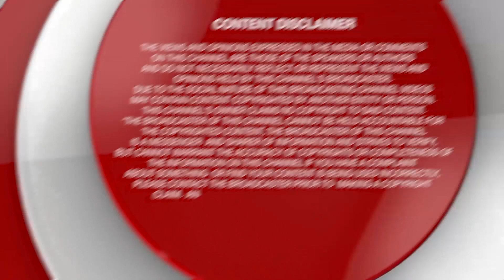'ਸਾਡੇ ਭਰਾ ਹੀਰਿਆਂ ਵਰਗੇ ਸੀ, ਜਿਨ੍ਹਾਂ ਦੀ SHO ਨੇ ਜਾਨ ਲੈ ਲਈ'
ਦਰਿਆ 'ਚ ਛਾਲ ਮਾਰਨ ਵਾਲੇ ਸਕੇ ਭਰਾਵਾਂ ਦੇ ਦੋਸਤ ਨੇ ਖੋਲ੍ਹ ਦਿੱਤੀ ਪੁਲਿਸ ਦੀ ਪੋਲ!
SHO 'ਤੇ ਲਾ ਦਿੱਤੇ ਵੱਡੇ ਇਲਜ਼ਾਮ! ||PNTV||